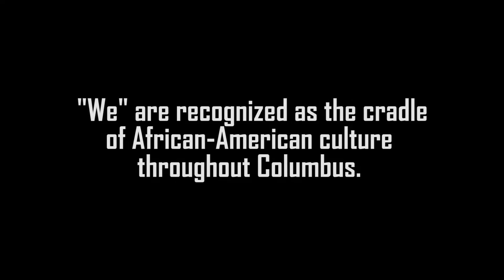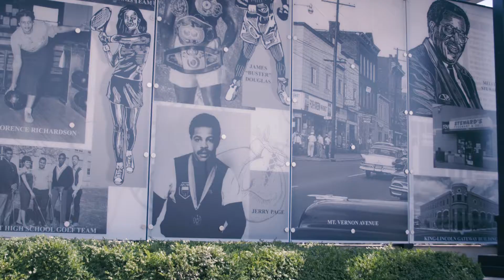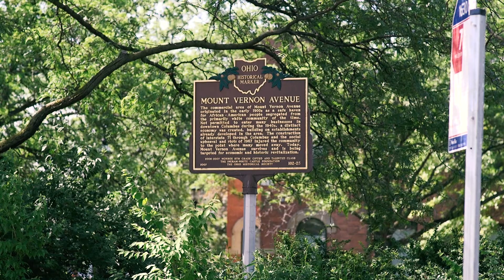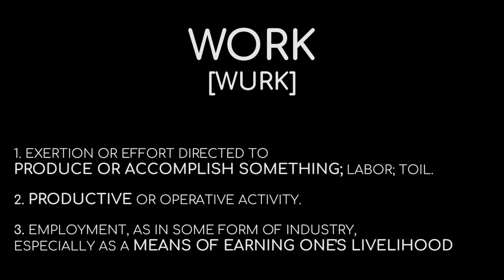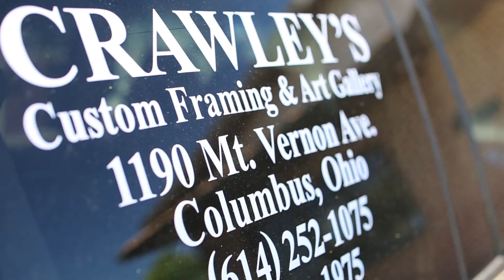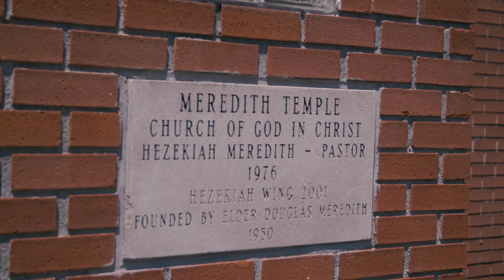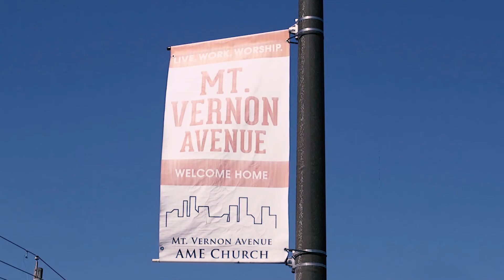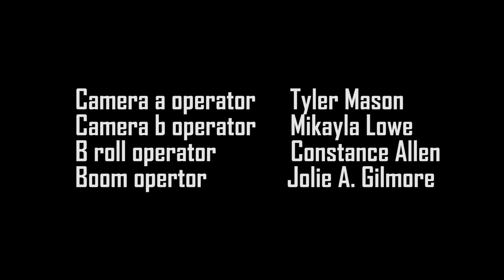Live Work Worship Documentary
This Documentary discusses topics relating to the community’s vibrant history, current redevelopment, and the future prospectus of the King-Lincoln district.